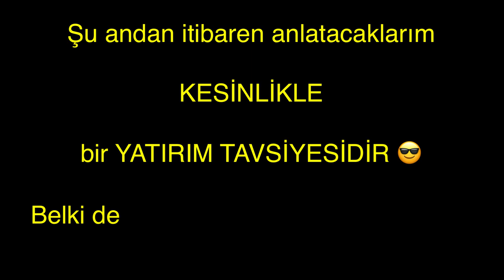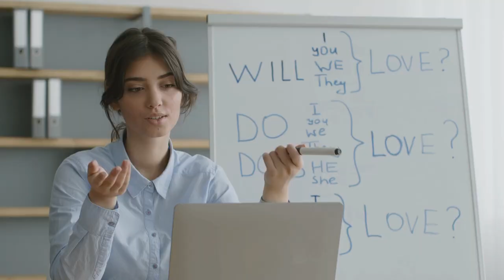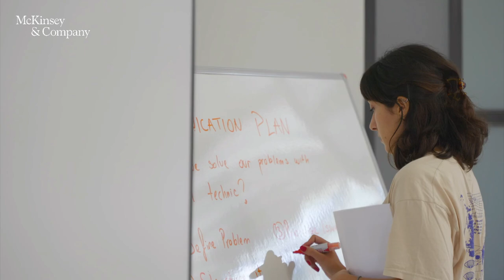Kariyerlerinin Başındakiler İçin McKinsey'den Kaçırılmaz Yatırım Fırsatı: Forward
Kariyerinizin ilk 5 yılının içerisindeyseniz size müthiş bir yatırım fırsatı haberim var.

Dünyanın en saygın ve güçlü danışmanlık şirketlerinden birisinin gençlerimize sağladığı bu müthiş fırsatı kaçırmayın, parlak bir geleceğe bugünden yatırım yapın.

Tamamen ücretsiz bu programa katılmanız eğer bir profesyonelseniz kariyerinizi, eğer bir girişimciyseniz işinizi bambaşka bir seviyeye taşıyacak.

Keşke ben gençken de olsaydı.